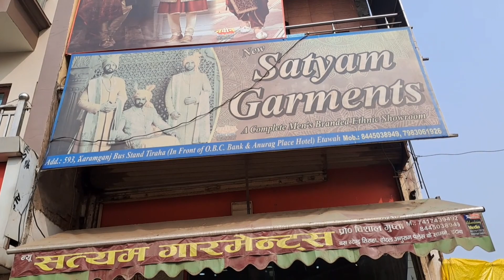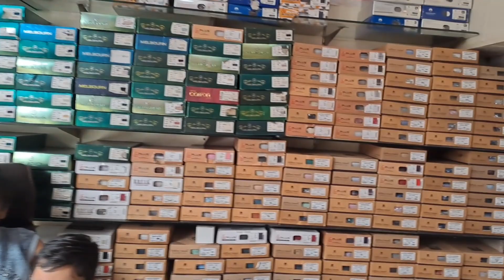मात्र rs1000/- मे कोट पेंट